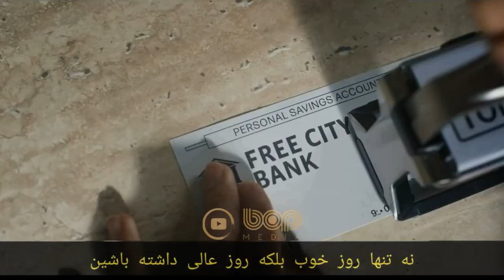فیلم سینمایی اکشن ماجراجویانه هیجانی مرد آزاد ۲۰۲۱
فیلم مرد آزاد

خلاصه داستان : یک کارمند بانک در می‌یابد که در واقع کاراکتری در یک بازی ویدئویی جهان باز به نام فری سیتی است که قرار است به زودی از کار بیفتد و …

A bank teller discovers that he's actually an NPC inside a brutal, open world video game.